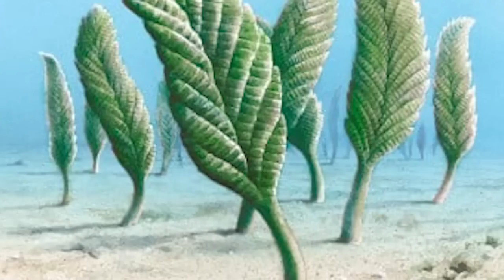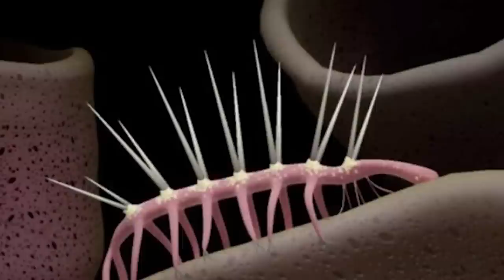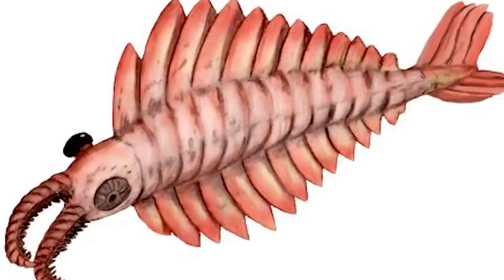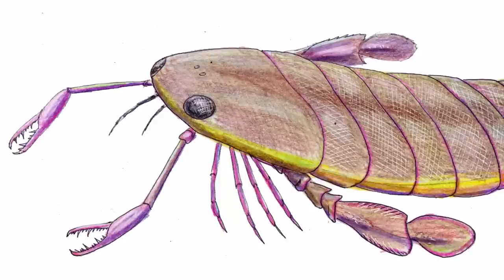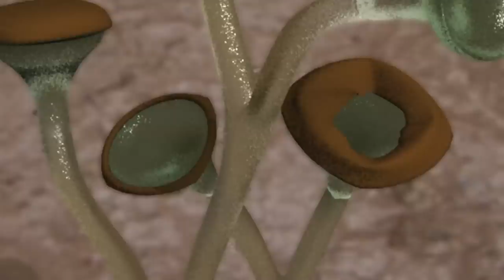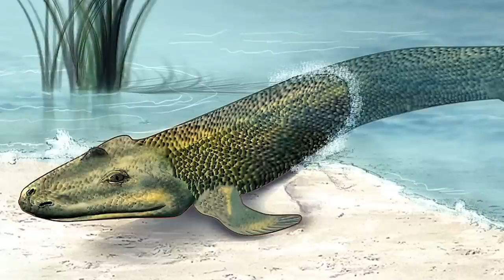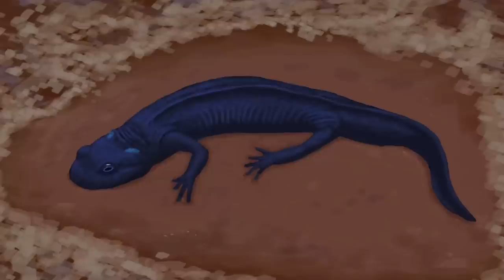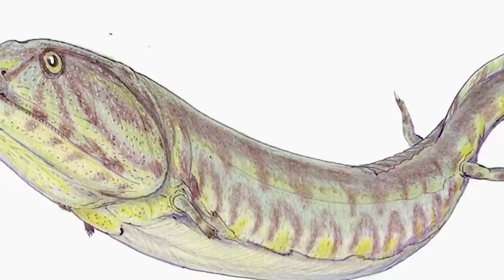Niewiarygodna podróż do świata sprzed dinozaurów | Dokument Historia Ziemi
🌍 Życie pojawiło się na naszej planecie, ponad 3,5 miliarda lat temu.
Ta żyła okresami, gdzie lód rozciągał się aż do równika, jak również
jak również okresy swelteringowe, bez lodu na biegunach.
Lasy tropikalne tych epok geologicznych stały się, dziś, siedliskiem reniferów.
Poziom morza przekroczył obecny poziom o 200 m, przekształcając kontynenty w archipelagi. Następnie obniżył się o 100 m poniżej obecnego poziomu, tworząc pasma lądu dziś zatopione.
Kontynenty zbliżyły się do siebie, by po chwili oddalić się od siebie.
Zwierzęta, liczące 600 mln lat, przypominają coś z filmu science fiction. Chociaż dinozaury są niekwestionowanymi gwiazdami okresu mezozoicznego, często zapominamy, że 400 milionów lat przed ich istnieniem poprzedzało je mnóstwo zwierząt.
W taki czy inny sposób ich wszechświat mutował, podążając za zmianami klimatycznymi, brakiem pożywienia lub pojawieniem się nowych drapieżników. Większość gatunków nie zdołała się przystosować i wyginęła.
Niemniej jednak pozostawili swoje ślady na Ziemi, zalegając w skamielinach. Dzięki temu szczątki te dają szczegółowy obraz tego, jak wyglądało życie na Ziemi przed dinozaurami.

🔥 Dla przypomnienia, filmy są publikowane w WRZESIEŃ o 18:00.

💥 ZIEMIA PRZED ERĄ DINOZAURÓW:
- Cofnijmy się w czasie, daleko, daleko przed erą dinozaurów, gdy.
Ziemia była po prostu ogromną "kulą śnieżną": całkowicie zamarznięta, pokryta lodowcami od biegunów po tropiki.
Kiedy erupcje wulkanów produkowały CO₂ w dużych ilościach, powstał efekt cieplarniany, pozwalający na ocieplenie planety. Lód stopniał i różne masy lądowe połączyły się, tworząc superkontynent o nazwie Rondinia. Ten z kolei otoczony jest unikalnym oceanem zwanym Mirovia.

Naukowcy wykorzystują pojawianie się i znikanie zwierząt, aby podzielić historyczne okresy ewolucji Ziemi. Okresy te są z kolei podzielone na ery. Ten zestaw czterech er obejmuje ostatnie 635 milionów lat.
Zacznijmy naszą podróż w okresie edykardyjskim, między 635 a 542 milionami lat przed naszą erą. Oznacza to koniec ery górnego proterozoiku i początek historii fauny wodnej. Na dnie Mirovia zaczynają żyć bakterie i mikroby, przyniesione przez deszcz.
Pierwsze zwierzę posiadające skorupę nazywa się Cloudina i wydawało się, że jest szeroko rozpowszechnione. Skamieniałości znaleziono w skałach wapiennych w Afryce, Azji, Ameryce Północnej i Południowej, Europie i Antarktyce.

Pod koniec ery proterozoicznej Rondinia rozpadła się na kilka kontynentów.
Najpierw, około 560 Ma, oderwały się i zindywidualizowały trzy kontynenty: Laurentia, Syberia i ogromna Gondwana.
Laurentia obejmuje obecną Amerykę Północną, bez Nowej Anglii i Nowej Fundlandii, ale z północną częścią Irlandii i Szkocji.
Syberia odpowiada dzisiejszej Rosji.
Jeśli chodzi o Gondwanę, to obejmuje ona Afrykę, Amerykę Południową, Antarktydę, Indie, Chiny, Azję Południowo-Wschodnią, Australię i południową Europę.
Około 520 Ma od Rondwany oderwał się nowy kontynent, nazwany Baltica. Jest on podobny do Europy Północnej.

🎬 W dzisiejszym programie:
- 00:00 - Wprowadzenie
- 02:30 - Pojawienie się prymitywnej fauny wodnej w czasach późnego proterozoiku (okres Edicaran) : Dickinsonia, Charnia, Cloudina, Kimberella, Tribrachidium
- 10:20 - Eksplozja kambryjska: powstanie obecnych grup zwierząt: Hallucigenia, Wiwaxia, Trilobites, Marella, Nectocaris, Opabinia, Anomalocaris, Pikaia, Myllokunmingia
- 27:40 - Okres ordowicki: nowa eksplozja różnorodności zwierząt wodnych: Nautiloides, Sacabambaspis, Pterygotus, Euthycarcinoides
- 37:20 - Okres sylurski: wyłonienie się z wód: Placodermy, Acanthodians, Pneumodesmus, Palaeophonus, Cooksonia
- 47:38 - Okres dewoński: rozwój życia lądowego: Eusthenopteron, Tiktaalik, Acanthostega, Ichthyostega
- 01:02:44 - Okres karboński: era owadów i olbrzymich gadów: Lepidodendron, Glossopteris, Arthropleura, Balanerpeton woodi, Hylonomus , Meganeura, Crassigyrius scoticus, Spathicephalus mirus
- 01:13:32 - Okres permski: rozwój kręgowców: Eryops, Dimetrodon